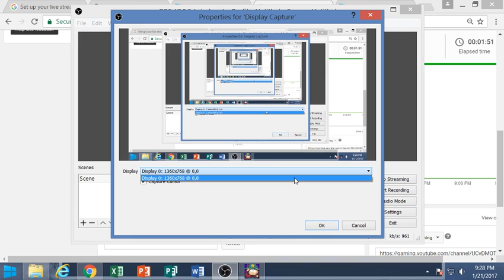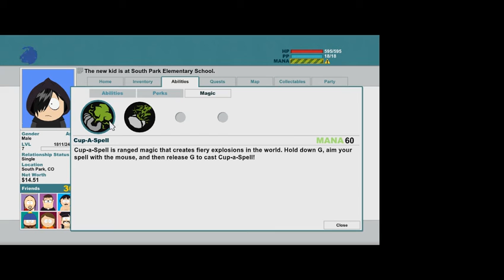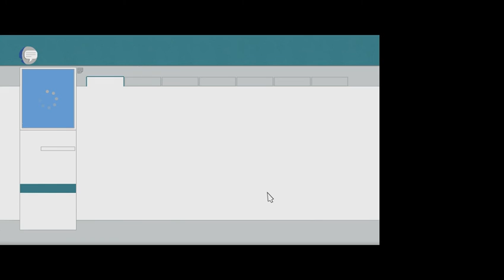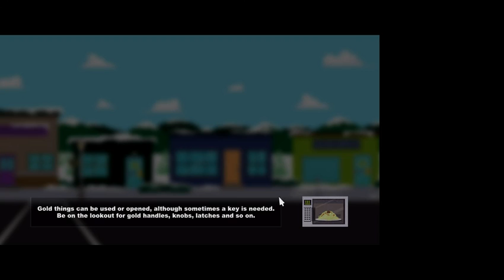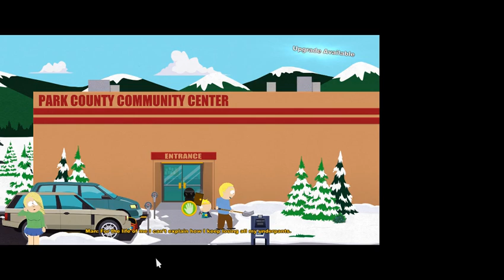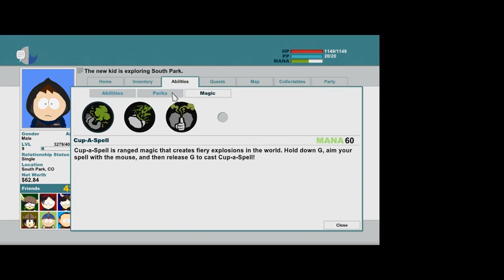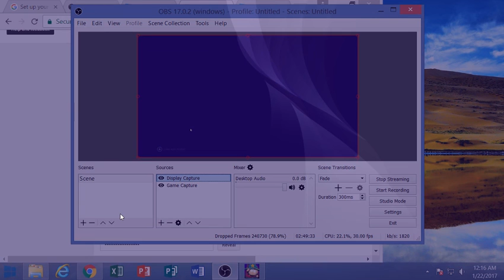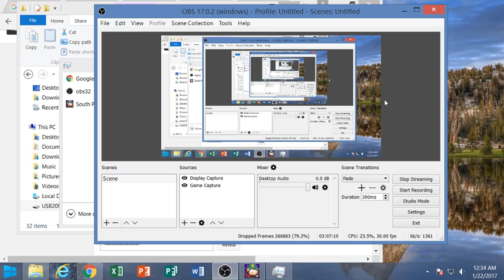Starie Tiger Live Stream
Just testing stuff out. And I have't played this in over a year.